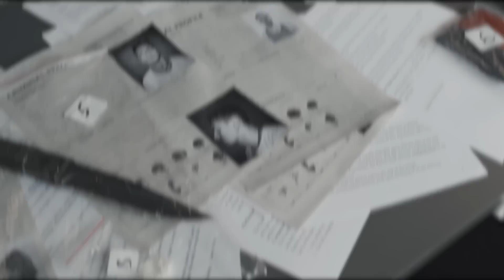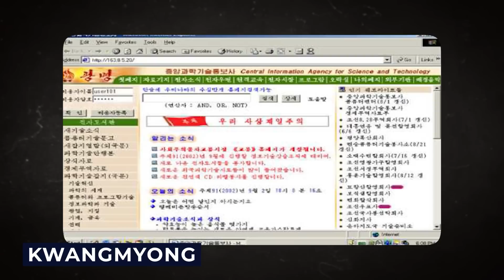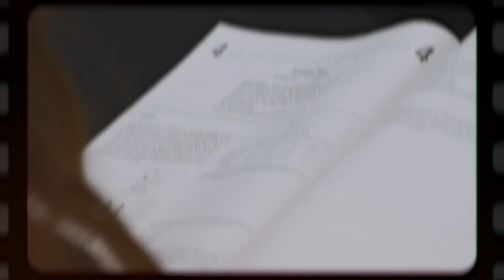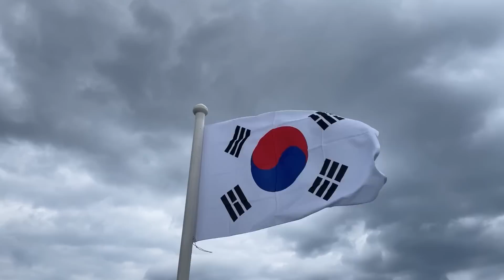Weird Things That Only Exist In North Korea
In a world dotted with nations defined by their landmarks, customs, and cultures, one country remains an enigma, almost trapped in its own time capsule. Nestled in the heart of Asia is North Korea, a land of deep-rooted traditions, paradoxes, and peculiarities that defy modern norms. As you navigate your global knowledge, are you ready to uncover the strange and unique aspects that are exclusive to this isolated state?